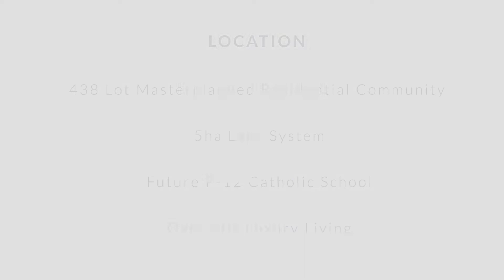Parklakes II BioHaven Floating Island Installation Timelapse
World's largest BioHaven Floating Island (or Floating Treatment Wetland ) for managing residential stormwater, installed in Queensland, Australia as a retrofit to protect an existing asset. This time-lapse video shows the BioHaven being launched, module by module, planted with floating wetland-specific plants and protected from birds by netting.  The BioHaven successfully weathered a storm which is captured on the video.  The music is great too - maybe it should be the floating island theme song!